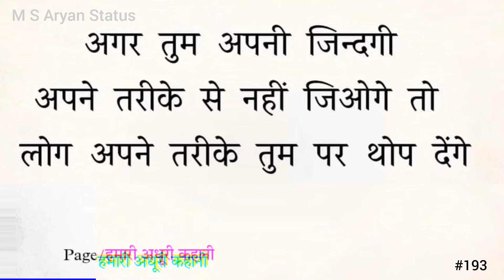अगर तुम अपनी जिन्दगी अपने😏sad shayari । trending msaryanstatus #193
अगर तुम अपनी जिन्दगी
अपने तरीके से नहीं जिओगे तो
लोग अपने तरीके तुम पर थोप देंगे